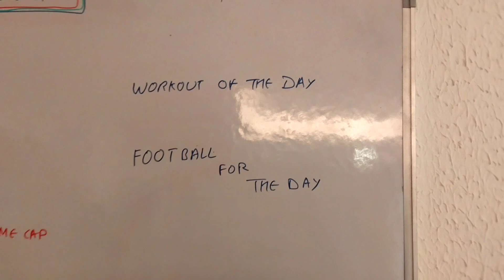Playing Football in rain.... Today's workout At Garud Fitbox